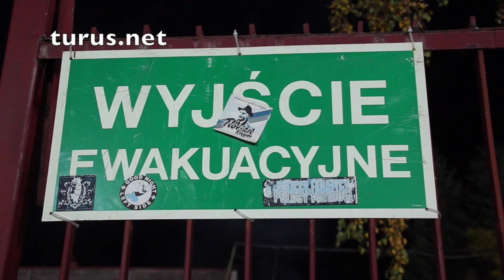Pogoń Szczecin vs. Ruch Chorzów (2016)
Eine mobilisierte Heimkurve, guter Support, eine schmucke Blockfahne und reichlich Pyrotechnik. Vor 8.400 Zuschauern feierte der MKS Pogoń zudem einen 2:1-Sieg. Bericht & Fotos: